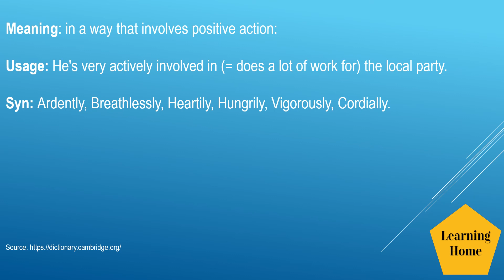Actively meaning pronunciation and synonyms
Actively meaning pronunciation and synonyms. If you are looking for topics, this tutorial may offer solutions:

Actively pronunciation
Actively meaning,
Actively meaning in Hindi,
Actively meaning in Spanish,
Actively meaning in French,
Actively meaning in English,
Actively synonyms
Actively antonyms,
Actively British English pronunciation,
Actively American English pronunciation,
Actively example,
Actively usage in a sentence,

English words Learning Abortion, English Words daily, English words with meaning in Hindi, Advanced English Vocabulary, Pronunciation practivelyice, English words pronunciation practivelyice British, English words pronunciation practivelyice American